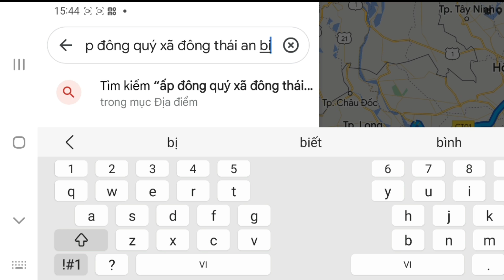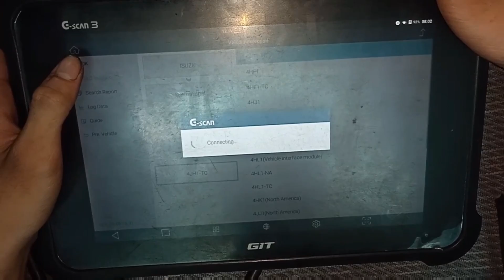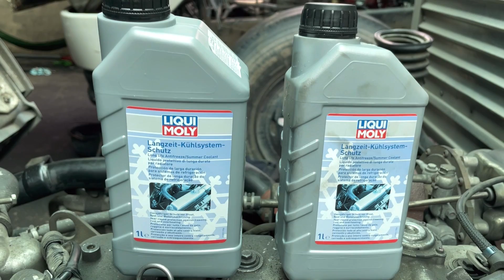Vượt Gần 300km! ISUZU QKR Hết Khói Đen Chỉ Trong Vài Nốt Nhạc!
Kết nối với ÔTÔ TẢI ĐỒNG NAI